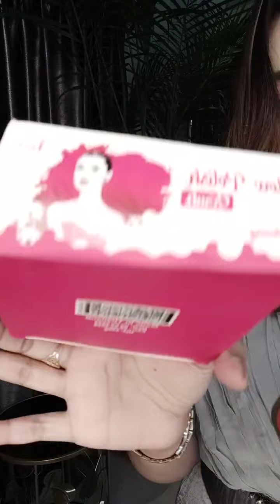৫৫০ টাকায় পাকিস্তানি কামদানি, লাখনো থ্রি পিস 😱😱তিনজন গিফট পাবেন